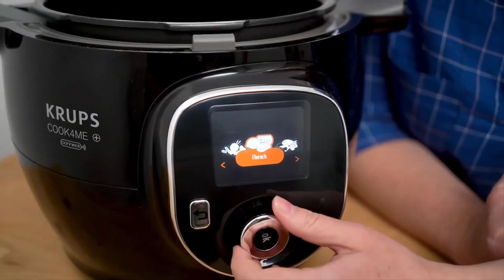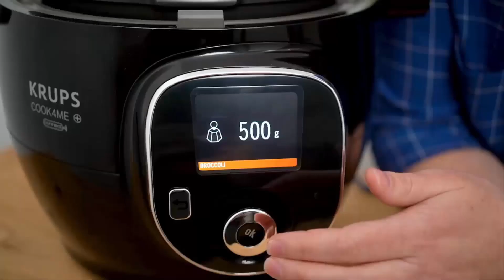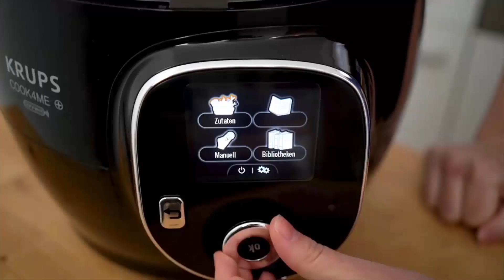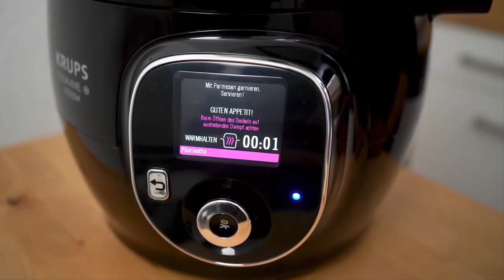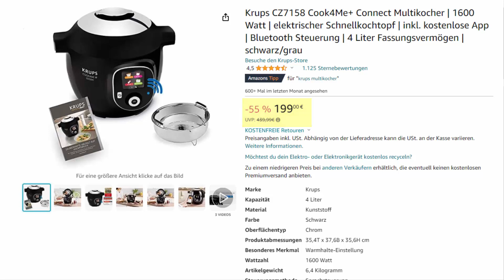Krups CZ7158 Cook4Me+ Connect Multikocher Review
Krups CZ7158 Cook4Me+ Connect Multikocher

Dieses innovative Gerät beeindruckt mit seiner leistungsstarken 1600-Watt-Technologie, der großen Rezeptvielfalt über die Cook4Me App und der zeitsparenden Schnellkochfunktion. Der Multikocher ist äußerst benutzerfreundlich, auch dank der Sprachsteuerung, und bietet eine umfangreiche Palette an Zubehör, um eure Kocherfahrung zu bereichern.
Mit diesem Multikocher könnt ihr nicht nur köstliche Gerichte zaubern, sondern auch Energie und Geld sparen. Dank seiner Effizienz und Benutzerfreundlichkeit ist der Krups CZ7158 Cook4Me+ Connect Multikocher eine kluge Investition für jede Küche. Ich bin von seinen Funktionen beeindruckt und empfehle ihn allen Kochbegeisterten, die ihre kulinarischen Fähigkeiten auf das nächste Level heben möchten. Holzt euch noch heute euren persönlichen Kochassistenten und entdeckt die grenzenlosen Möglichkeiten, die dieser Multikocher bietet. Eure Küche wird nie wieder dieselbe sein!